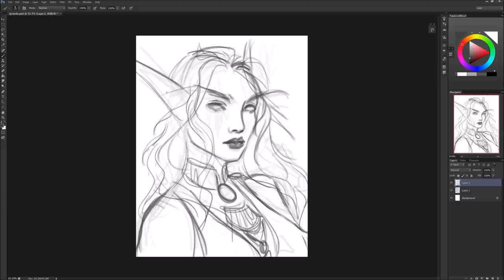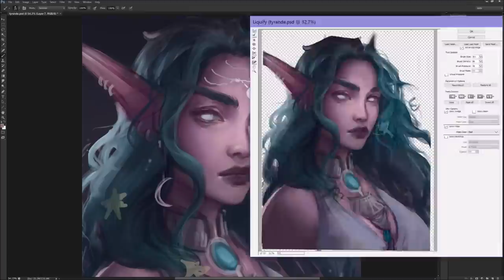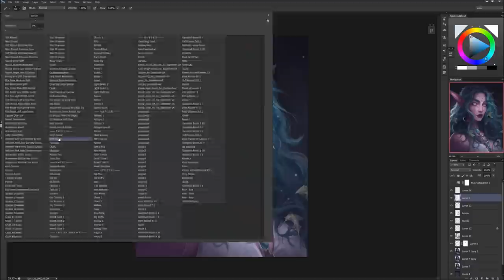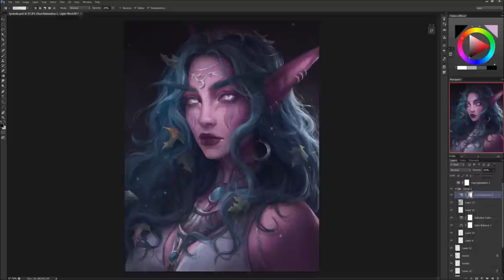Tyrande | Digital Painting Process